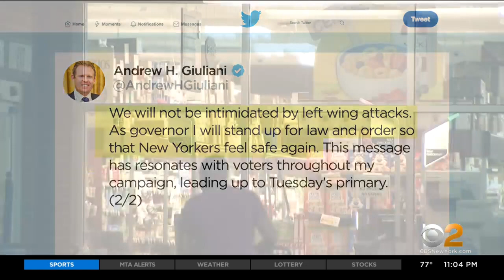Staten Island man charged after allegedly slapping Rudy Giuliani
A man is facing charges, accused of assaulting former New York City mayor Rudy Giuliani at a Staten Island supermarket. Giuliani told CBS2 it happened as he was campaigning for his son, Andrew, ahead of Tuesday's primary election. CBS2's Thalia Perez reports.